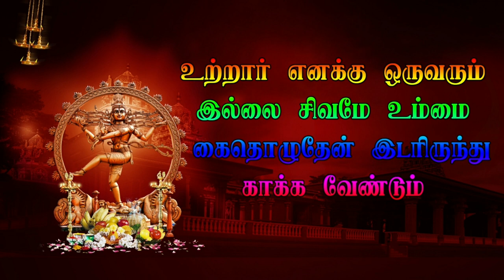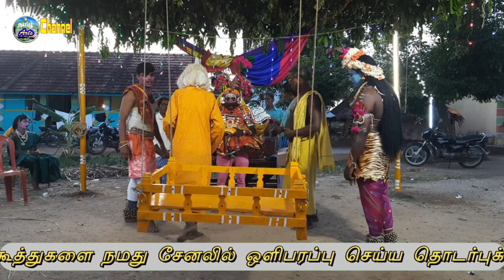13 Karumbalur Veerapathira Nadagam